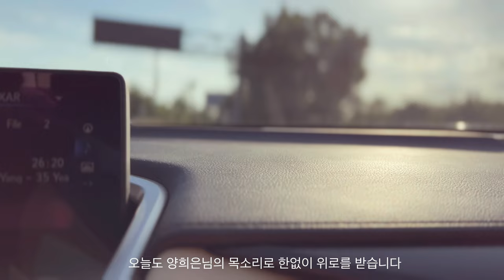언박싱 하면서 이야기 (화장 잘 먹게하는 나의 방법)| 빵 만들기 | 짝없는 귀걸이 활용 | 잠깐외출 🇺🇸갱년기 일상 브이로그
언박싱 하면서 이야기 (화장 잘먹게하는..)
빵 만들기 | 짝없는 귀걸이 활용
잠깐외출
갱년기 일상 브이로그

저는 소정의 크레딧을 받을 수 있습니다-